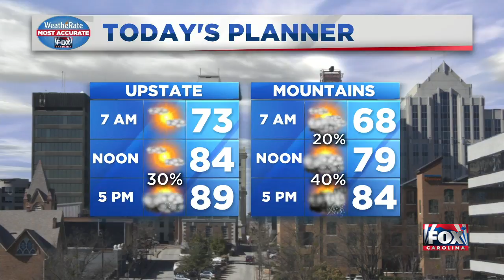Weather Update from FOX Carolina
Still a chance for rain in the mountains this morning, and possible storms this afternoon for both the mountains and Upstate.